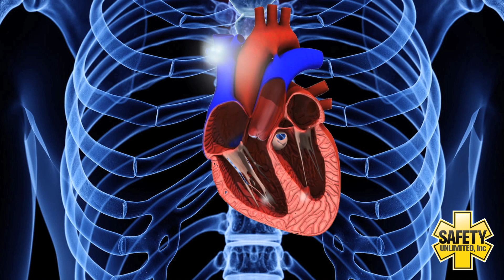Ventricular Tachycardia Heart Physiology Example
Ventricular Tachycardia example

Video by Safety Unlimited, Inc.